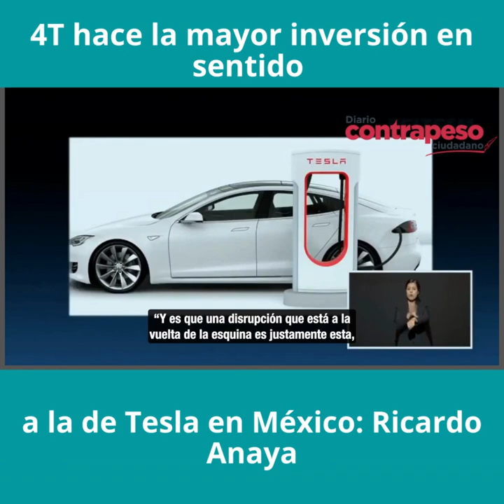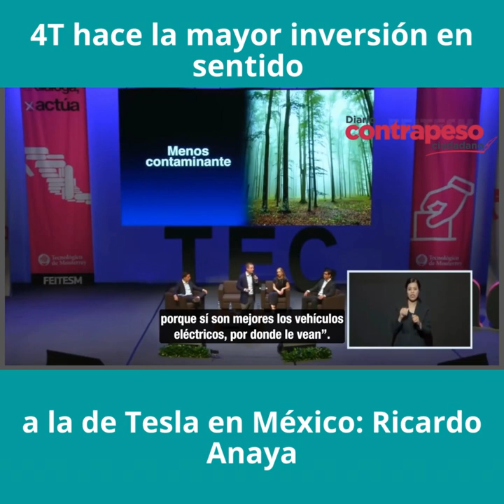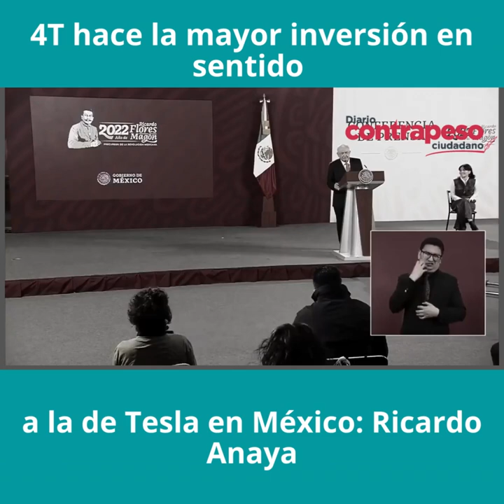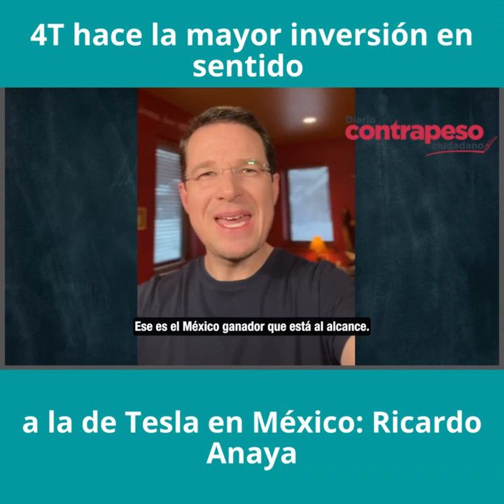4T hace la mayor inversión en sentido contrario a la de Tesla en México: Ricardo Anaya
MÁS INFORMACIÓN: Anaya recalcó la ironía de la inversión de Tesla en México y la de AMLO en refinería de Dos Bocas

Video📹 | *4T hace la mayor inversión en sentido contrario a la de Tesla en México: Ricardo Anaya*